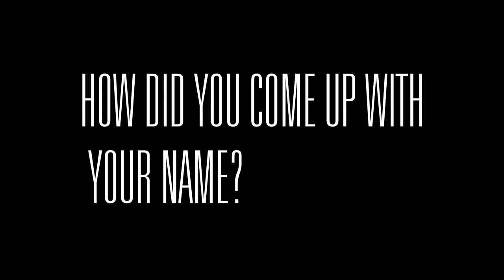Tutt & Jayego Interview